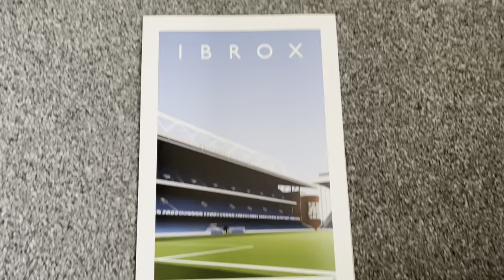Rangers Run Riot In West Lothian!!!! - Rangers v Livingston MATCHDAY Vlog!!!!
2 goals from the captain as Rangers run riot in West Lothian!!!

Rangers who comfortably won 3-0 away to Livingston kept Rangers still in the title race against rivals Celtic
Also plenty more in the vlog such as a Tifo from the Union Bears and a controversial banner on the resignation from Nicola Sturgeon 👀👀